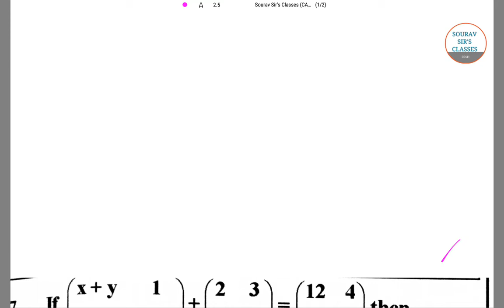CA FOUNDATION PAST YEAR SOLUTIONS MATHEMATICS SECTION SOURAV SIR'S CLASSES 9836793076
GIVE US A CALL / WHATSAPP AT / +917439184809/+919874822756 VISIT OUR FOR COMPLETE LECTURES / STUDY MATERIALS /NOTES /GUIDANCE / PAST YEAR SOLVED +SAMPLE PAPERS /TRICKS /MCQ / SHORT CUT/ VIDEO LECTURES /LIVE + ONLINE CLASSES Also find us at…. FACEBOOK INSTAGRAM SLIDE-SHARE ON COURSES LINKEDIN TWITTER